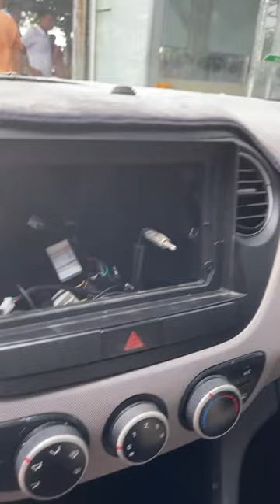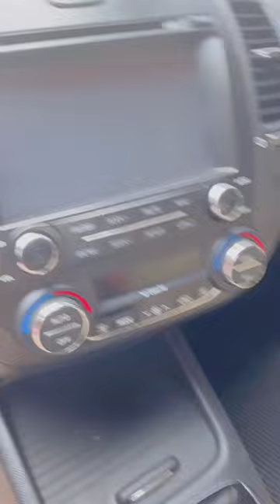Báo giá xe ô tô cũ giá chỉ từ 45 triệu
Báo giá tô cũ giá từ 45 đến 100 triệu đã có xe .